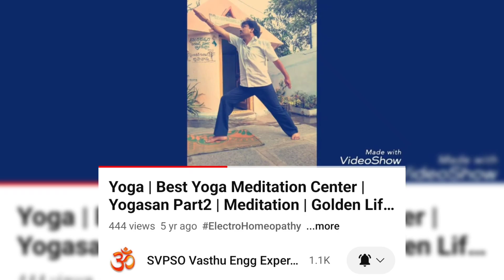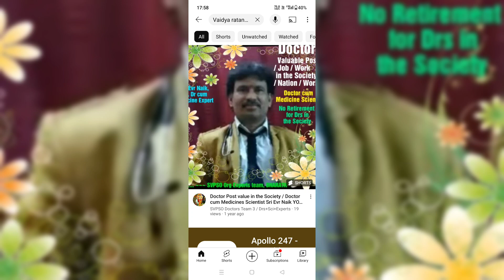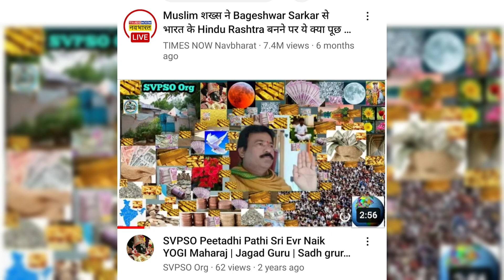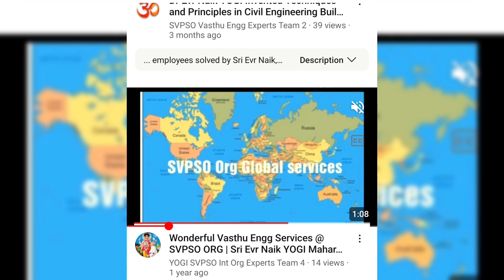Electro homeopathy medicines uses / ఎలక్ట్రో హోమియోపతి మందులను ఎలా ఉపయోగించాలి ?🌎🌿🌺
✍️ Lakhs of Public probelms Solved by SVPSO Org.
✍️ Lakhs of public Vasthu Engg probelms Solved by SVPSO Org / Sri Evr Naik Yogi Maharaj.
✍️ Serious, Critical,Chrionc, Accident, Poison cases cured by SVPSO Org